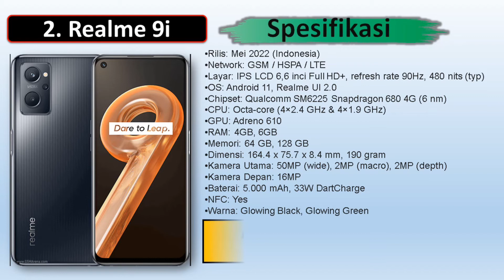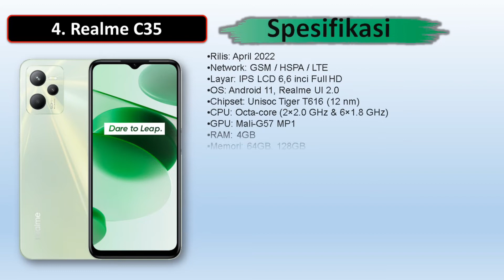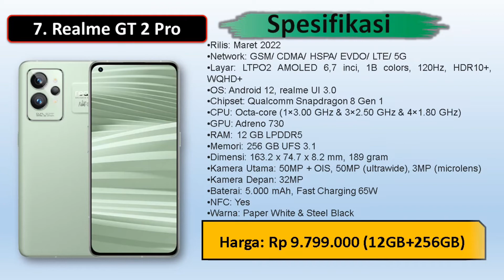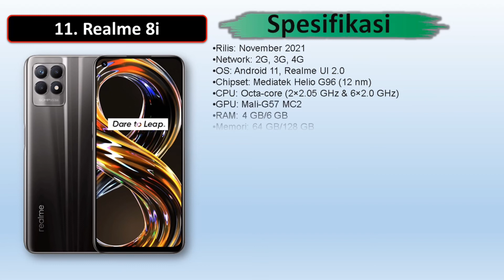Daftar Harga 13 HP Realme Terbaru Juli 2022,